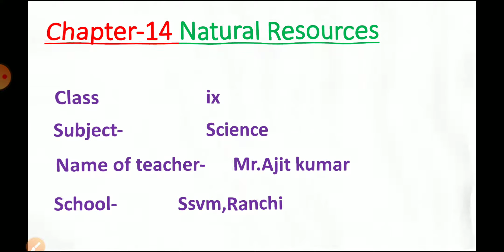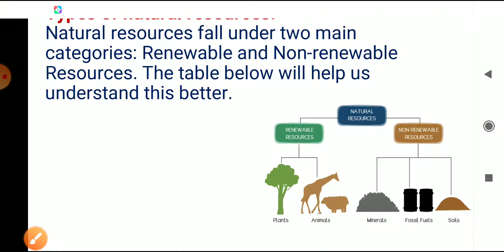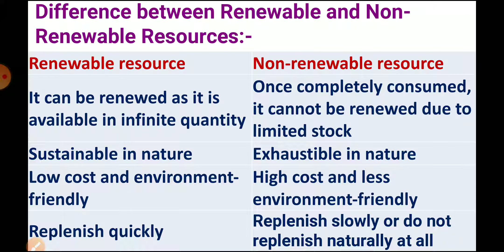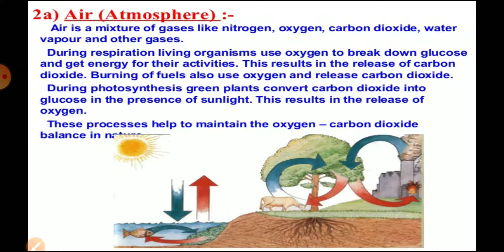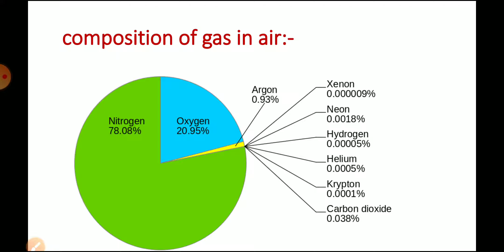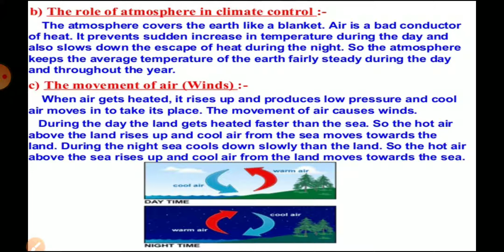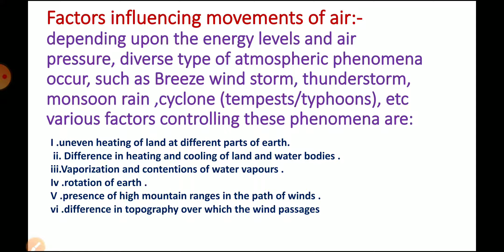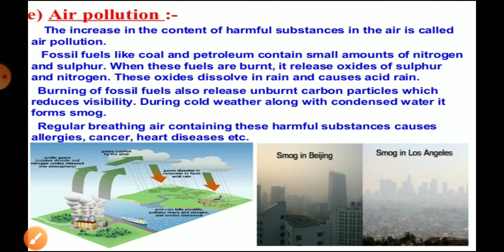class-09 video sequence-01 chapter-14 topic- Natural Resources